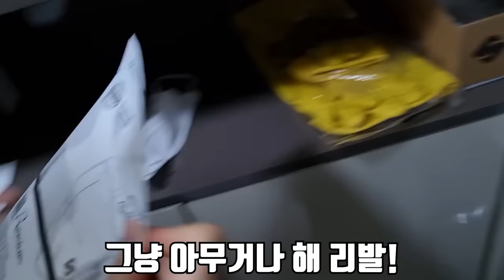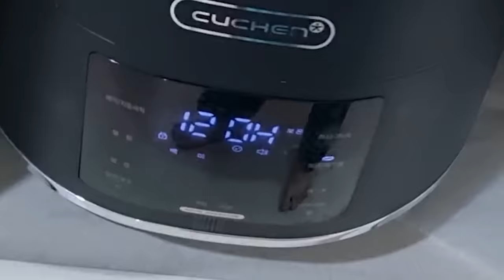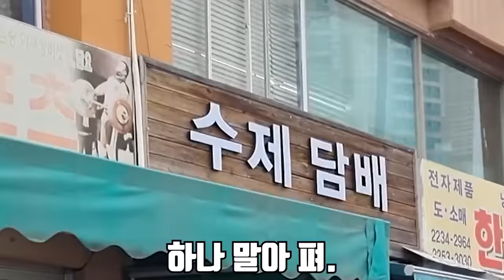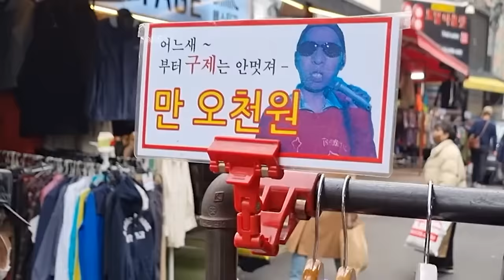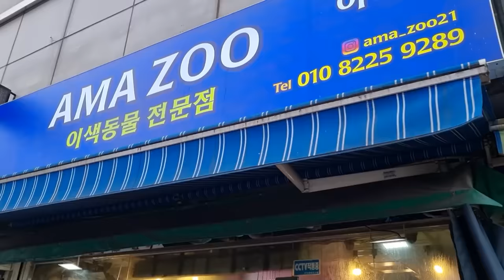처음이자 마지막 부부 브이로그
오늘은 처음으로 브이로그라는걸 찍어봤습니다!
처음 해봐서 어색하기도 한데 재미있게 봐주시면
너무 감사드리겠습니다!
재미있게 보세요!!
라랑해요!